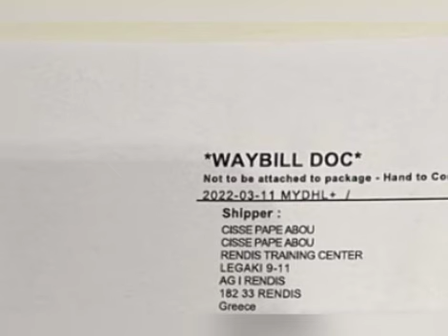🚨Urgent Cissé publie sa liste! Les règles du ballon d'or changent,Sadio et Mendy désormais favoris?